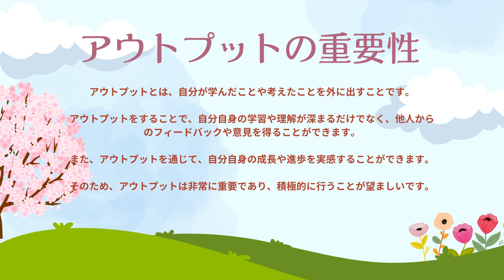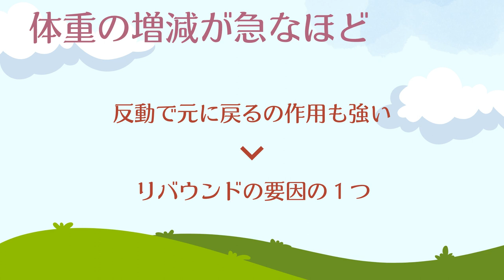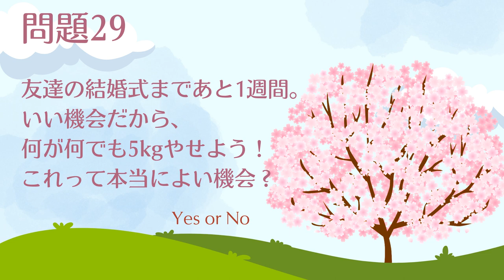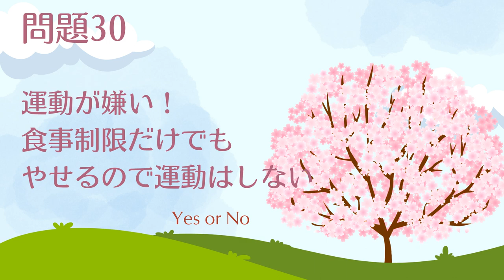夏にむけて今からはじめるダイエット | 代謝とリバウンドの基礎知識 | まこ姉とダイエットのお勉強 | 今日のアウトプット | 私はダイエットマイスターなった